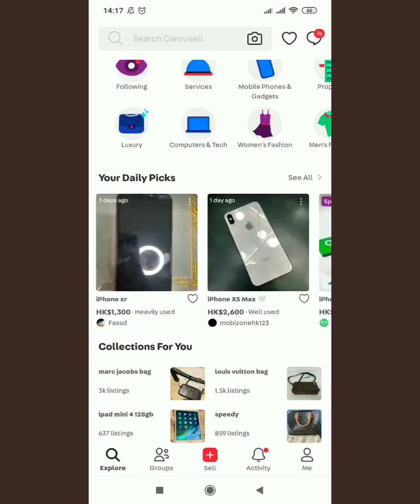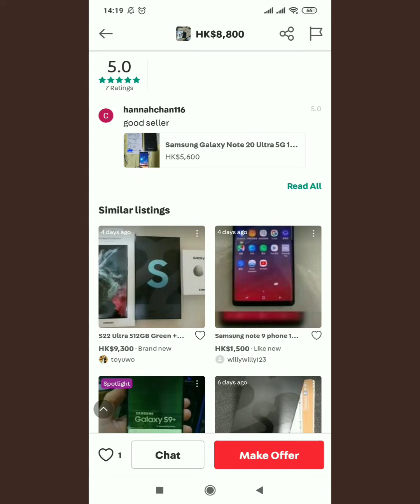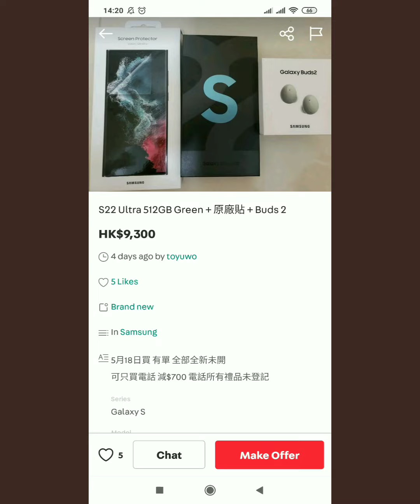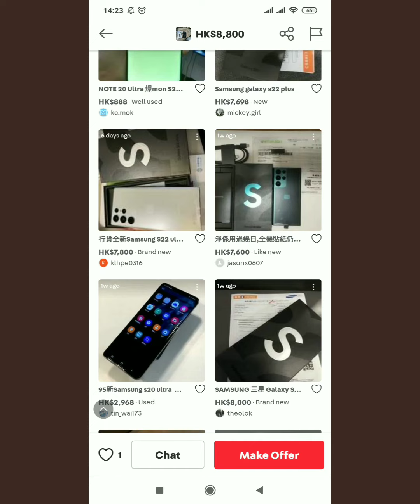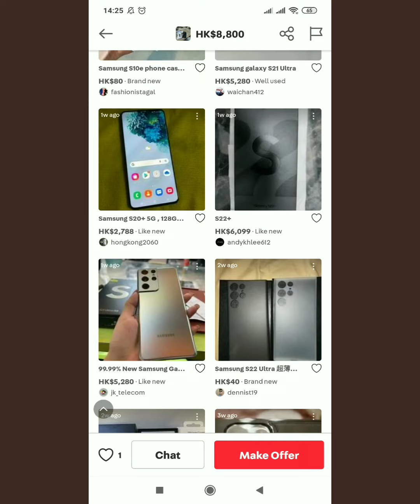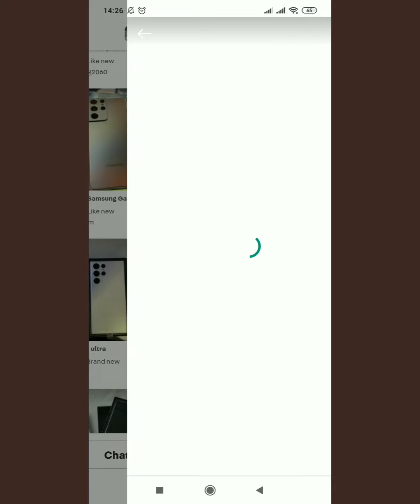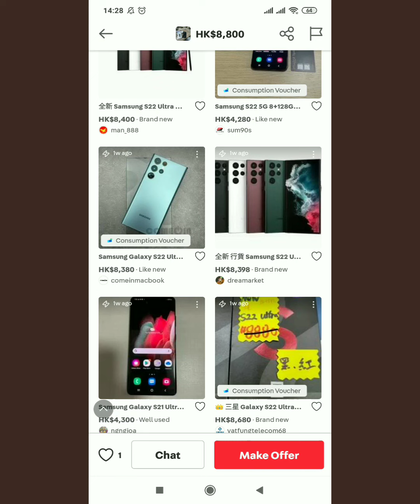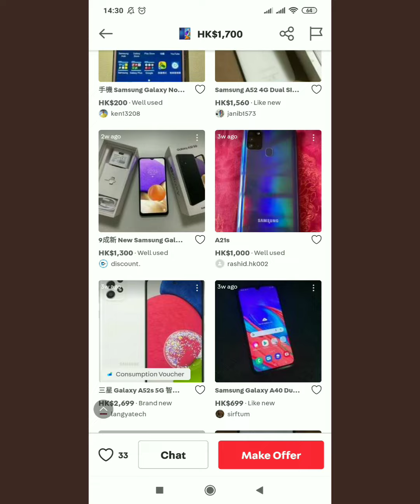SAMSUNG MOBILE PHONE ||SHOPPING ONLINE